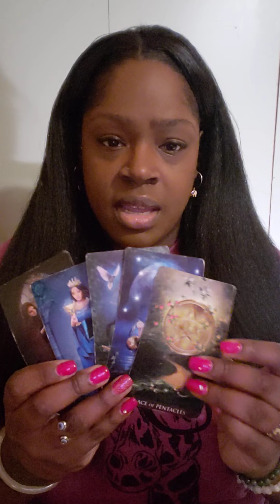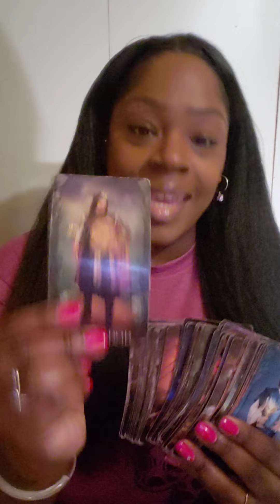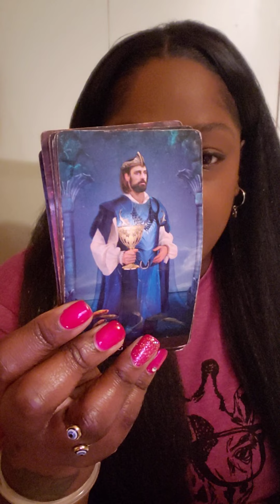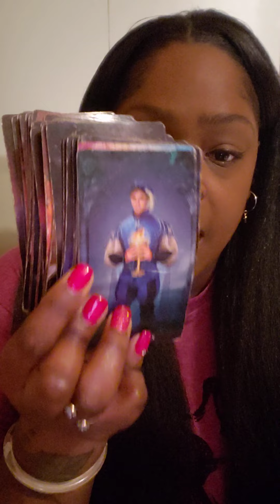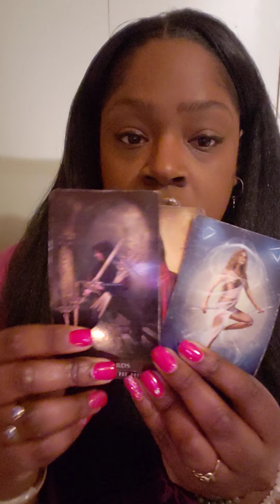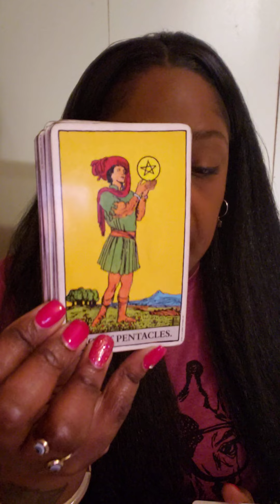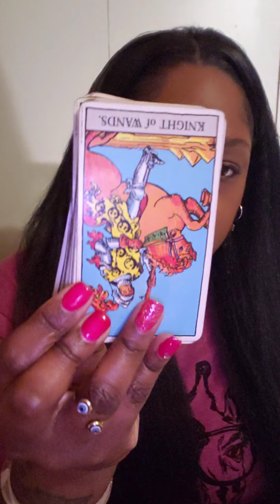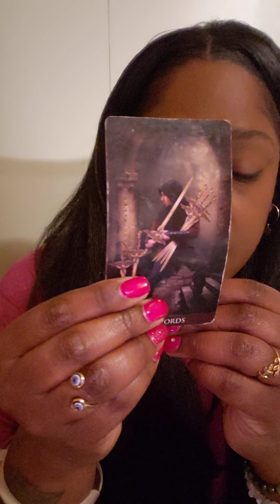♉ TAURUS OUTSIDE INFLUENCES ARE A PROBLEM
TAROT General Weekly Reading

💛 READING OPTIONS 💛

Option A.
$65

2 question Intuitive  Tarot Card Reading ( with 2 clarifying cards)

Option B.
$95

3 Question Intuitive Tarot Card Reading ( with three clarifying cards)

Option C.
$125

4 Question Intuitive Tarot Card Reading

of :

Astrology
Numerology
Reiki healing